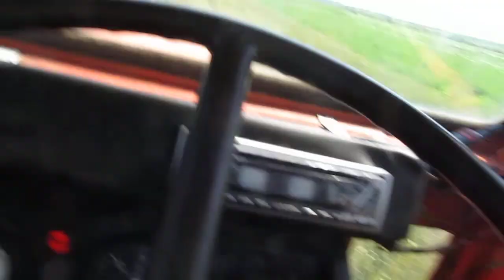La erbicidat grau pentru combaterea dăunătorilor